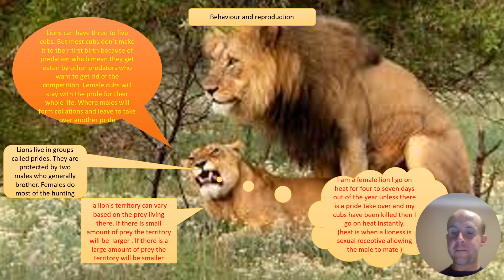behaviour and reproduction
info on lion reproduction and behaviour